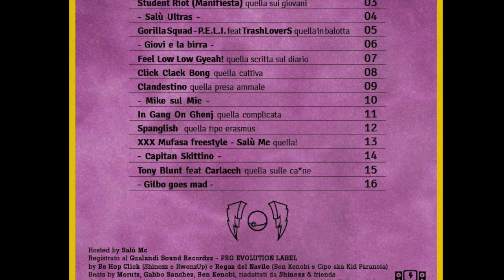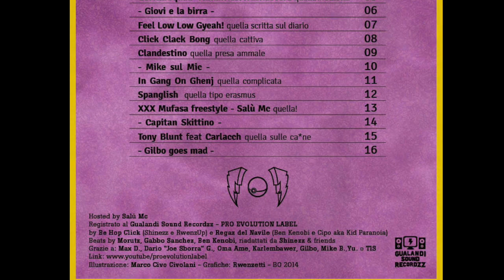Power Pokemon - 01 - Be Hop Click + Regaz del Navile